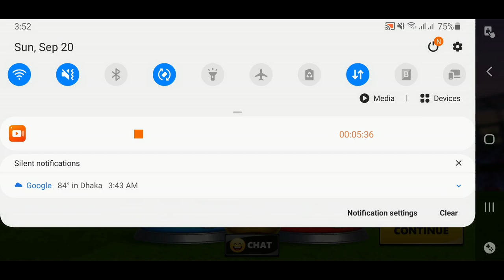Stick Cricket Live || Mumbai || BOT OR NOT || Episode 9